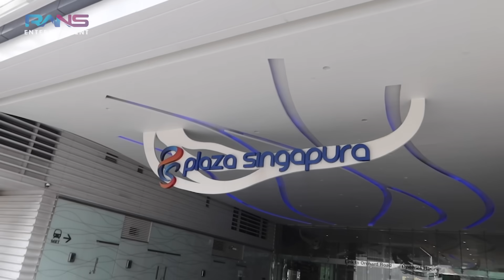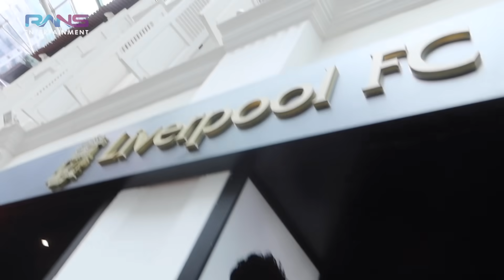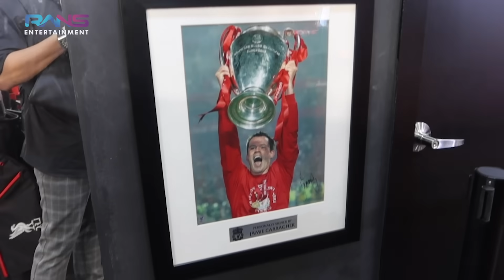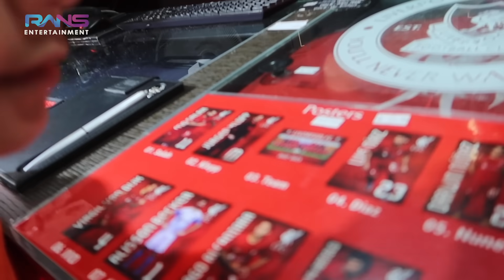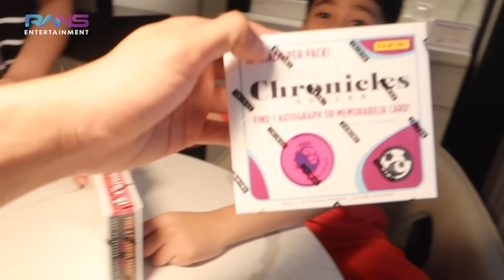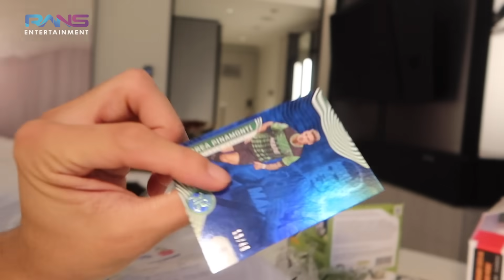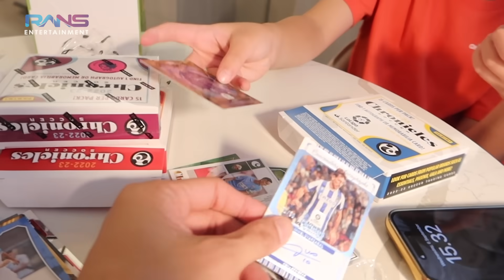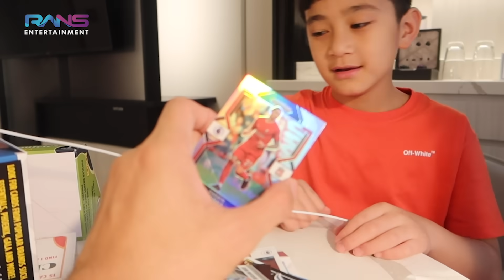CIPUNG IKUT UNBOXING MERCHANDISE LIVERPOOL RAFATHAR?!RAFFI GIGI GEMPOR SEHARIAN NEMENIN ANAK BUJANG